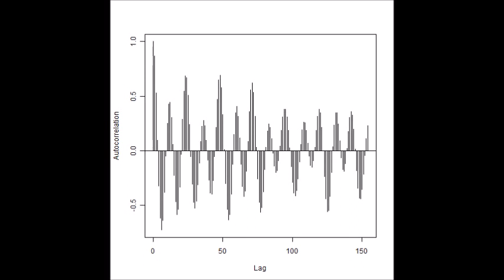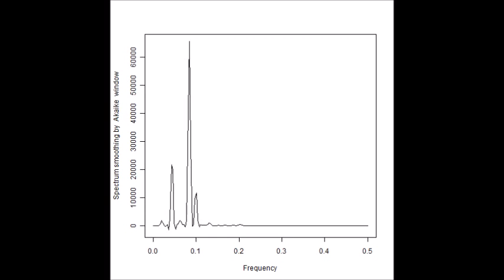スライドショー 超音波発振計測解析システム Measurement and Analysis of Ultrasonic Wave